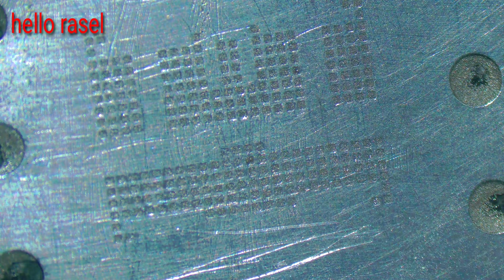easy black glue remove || how to reball and change any mobile cpu Emmc power Ic soc with Bga stencil